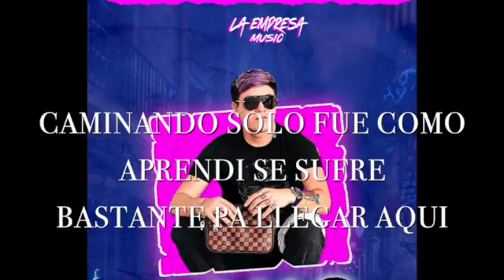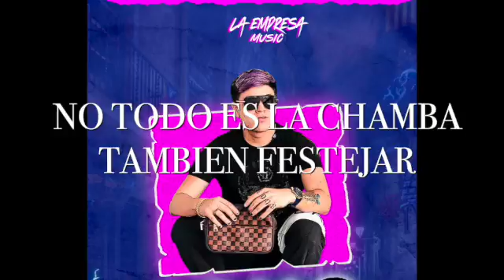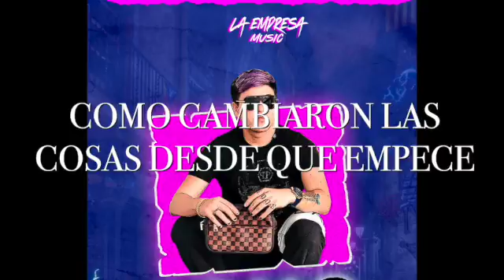Kalet Torres - Como Cambiaron Las Cosas (Letras Oficial)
¡Escucha "Como Cambiaron Las Cosas" en sus plataformas favoritas!

¡Síguenos!

🌐 La Empresa Music - Distributed by Colonize Media